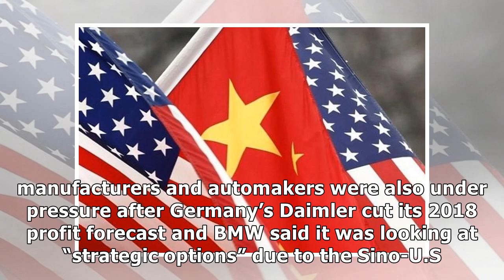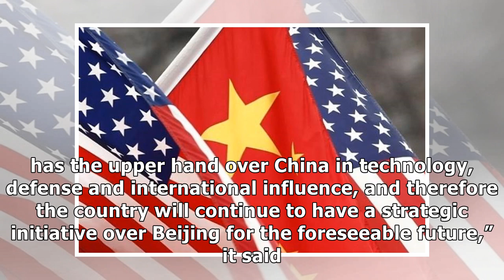News Chinese media says U.S. has 'delusions' as impact of trade war spreads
SHANGHAI/BEIJING (Reuters) - U.S. protectionism is self-defeating and a “symptom of paranoid delusio...